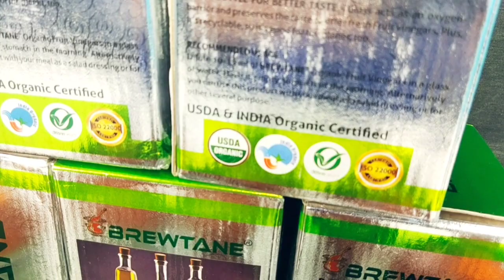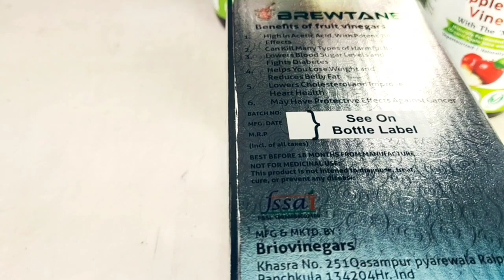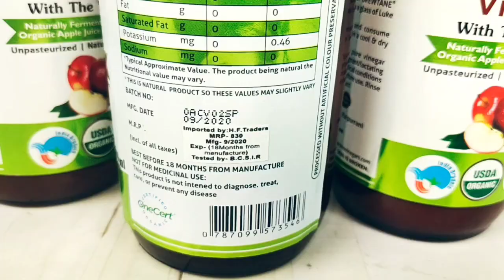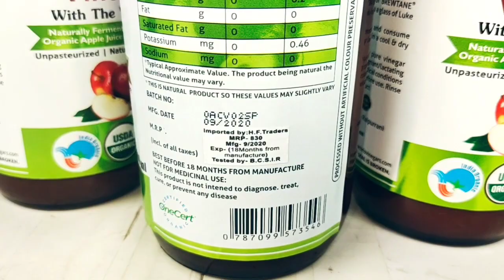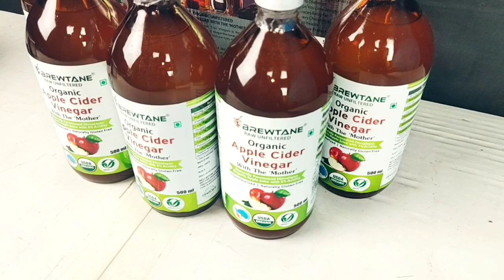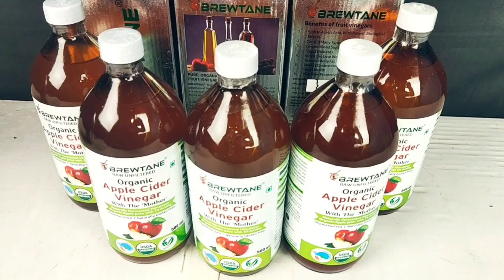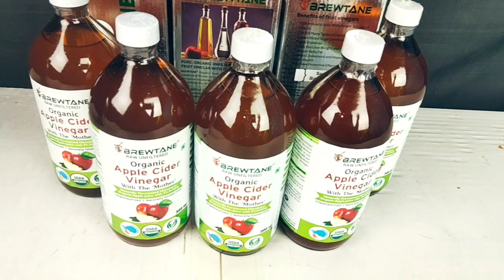ইন্ডিয়ান এ্যাপল সিডার ভিনেগার সুপার পাইকারী মুল্যে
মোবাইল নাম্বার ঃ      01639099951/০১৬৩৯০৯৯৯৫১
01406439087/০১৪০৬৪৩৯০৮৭